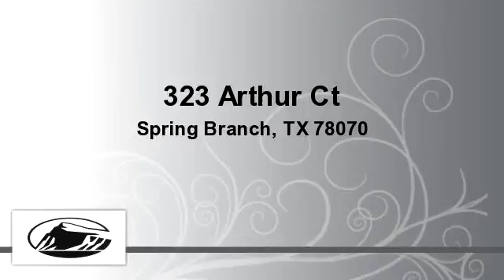Homes for Sale - 323 Arthur Ct, Spring Branch, TX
FRONT YARD VIEW OF THE GUADALUPE RIVER WITH HIGH ELEVATION AND SUPER VIEWS. Very private with great building sites. Located in Mystic Shores' elite gated community, The Peninsula. Great restrictions. NICE TREES TOO! Access to property owners' park with huge pool, sports courts, ball fields and much more.

Bedrooms: 0
Bathrooms: 0
Square Feet: 0
Price: $69,000